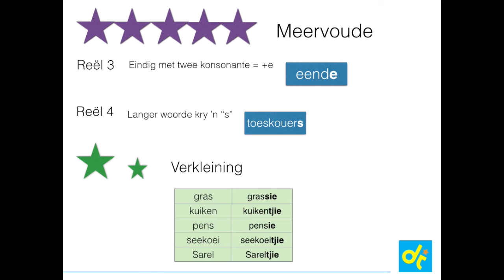TK 5.2.1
Meervoud en Verkleining vir Graad 5 leerder webwerf. Eerste Addisionele Taal